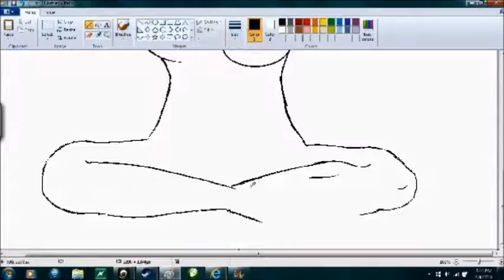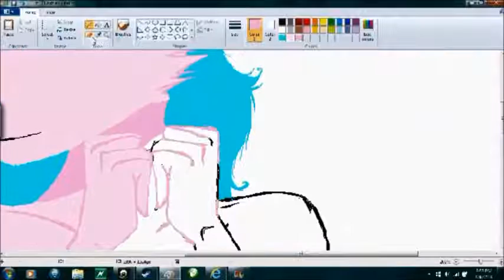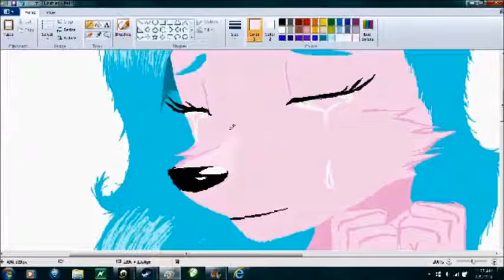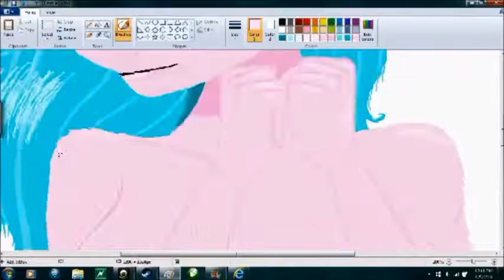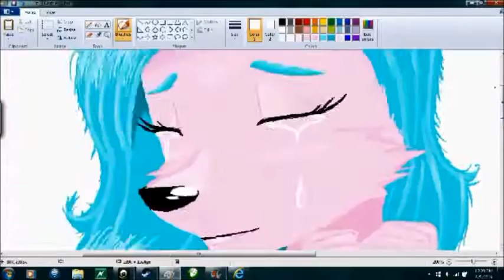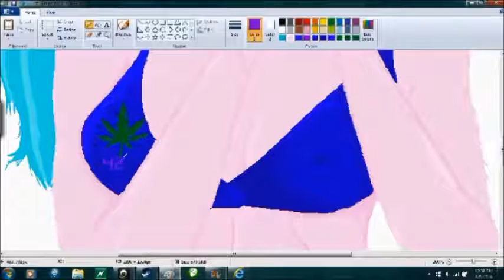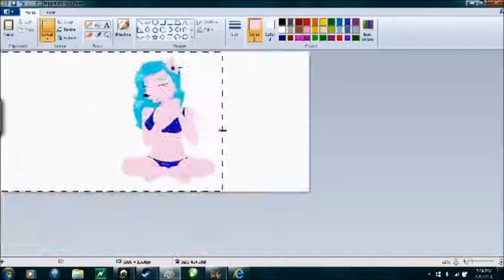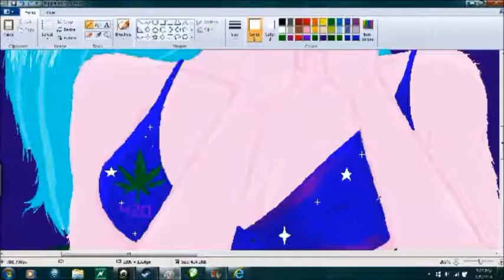hippie Minty Speedpaint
A speedpaint of my OC Minty Wolf.
If you have something rude to say or do, please just leave. I have no time to fight with anyone and rudeness is childish, so please be nice!